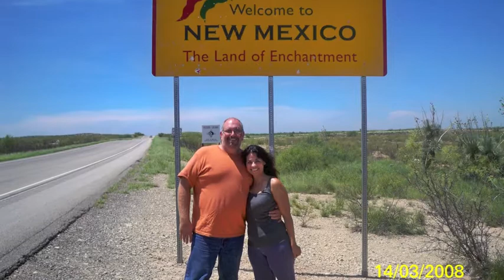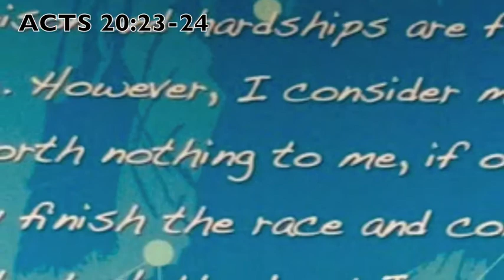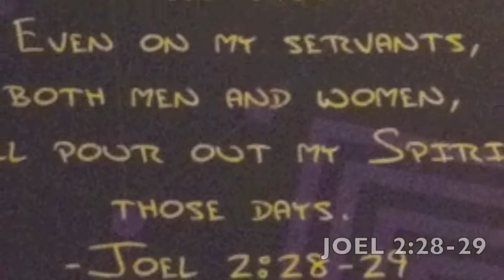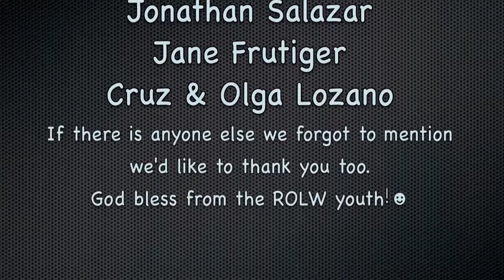Desperation Band (Road Trip 2010)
Colorado Youth Trip with Rivers of Living Water Youth. Desperation Youth Conference 2010 Colorado Springs.
These are the pics we took at the trip. I put a slide together and added some songs we heard there. Was a lot of fun. God is good!!
I DON'T OWN ANY OF THE SONGS ON THIS SLIDE."Copyright Disclaimer Under Section 107 of the Copyright Act 1976, allowance is made for "fair use" for purposes such as criticism, comment, news reporting, teaching, scholarship, and research.